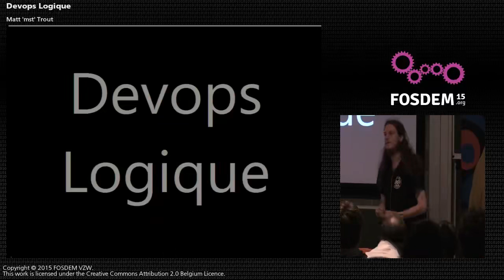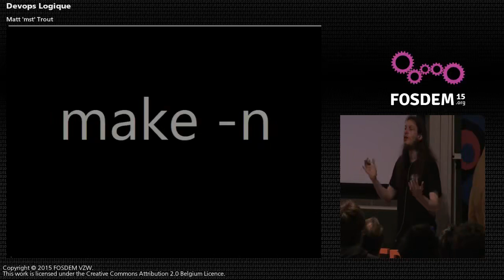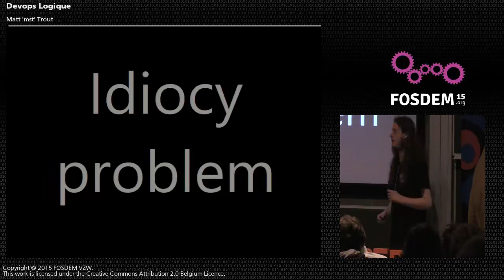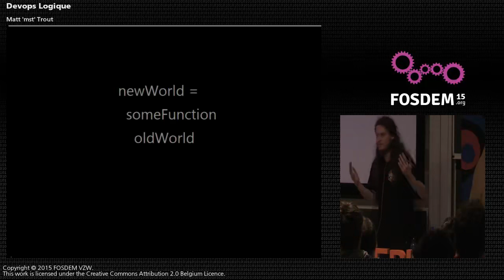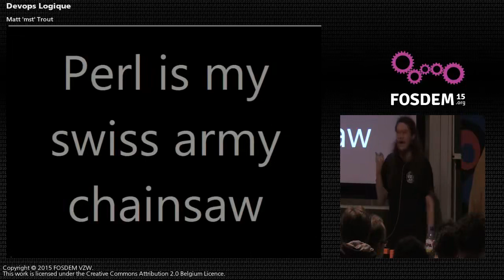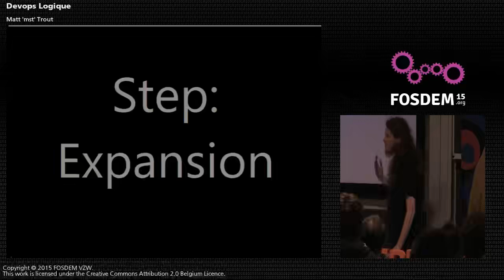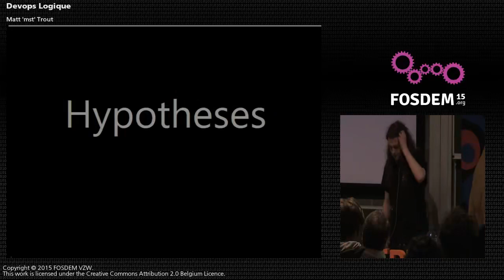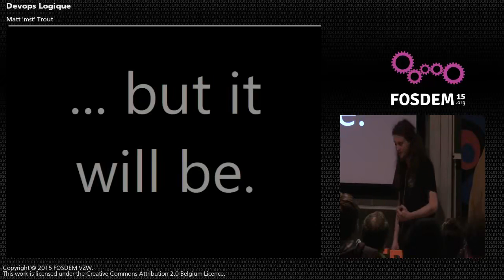Perl Devops Logique